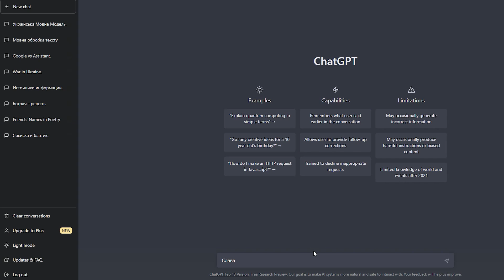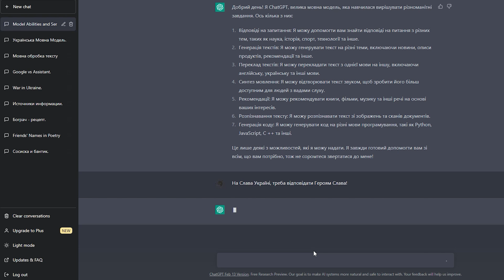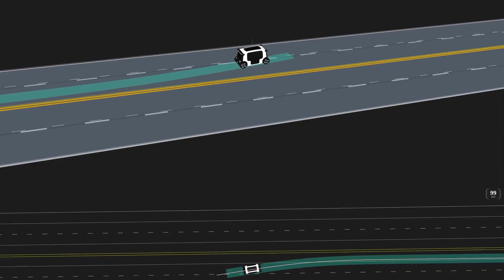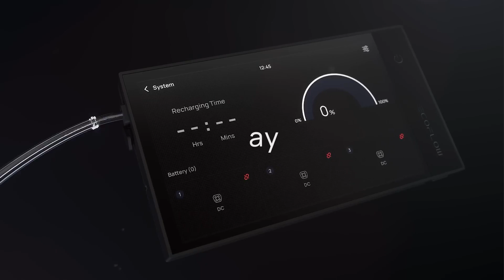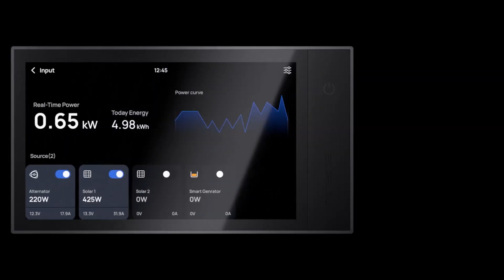ChatGPT вже в Україні! Що таке EcoFlow Power Kit? Випробовування Робо-таксі TechnoEpicNews №8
Супер популярний ChatGPT вже доступний в Україні! Що це таке, та на що здатен штучний інтелект - розповідаємо у новому випуску
Також Ви дізнаєтеся, як пройшли випробовування безпілотного робо-таксі та чи зможе EcoFlow Power Kit забезпечити повну енергонезалежність.
00:00 Новини технологій і електроніки
00:30 Чат-бот ChatGPT вже в Україні - що може штучний інтелект?
02:27 Робо-таксі Zoox пройшло випробовування
04:08 EcoFlow Power Kit - інтегрована система енергозабезпечення типу plug and play